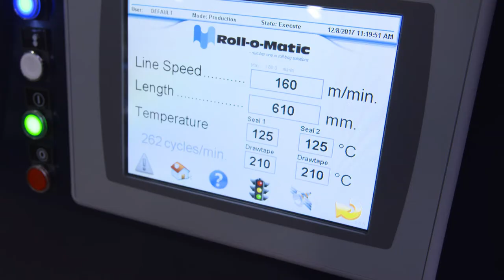Roll-o-Matic Delta DT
For production of draw tape bags on roll. Production speed up to 160 m/min. Up to 32 roll changes per minute without tape.